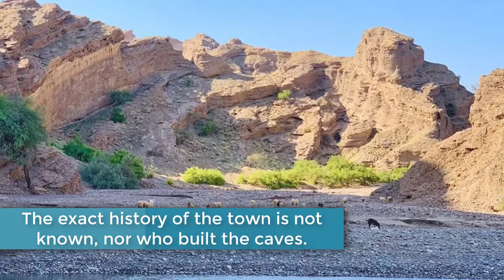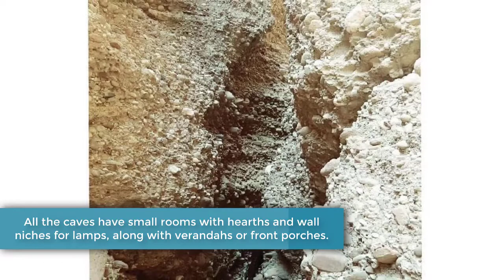Everything You Need To Know About Pakistan: Cave City | Gondrani | Las Bela | Balochistan 008